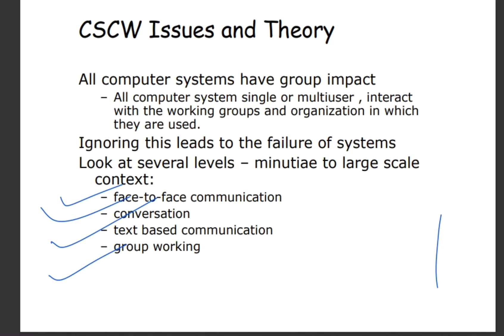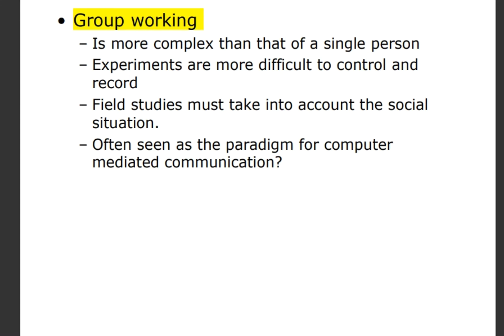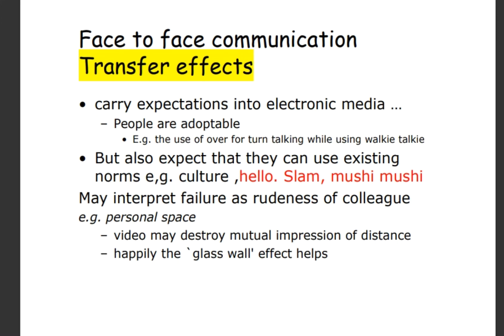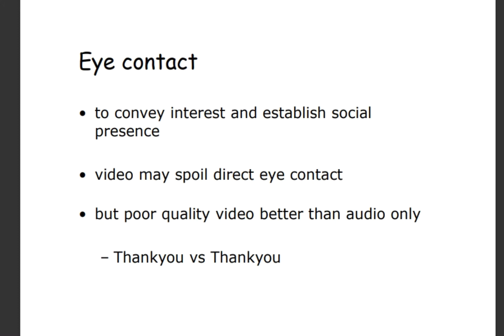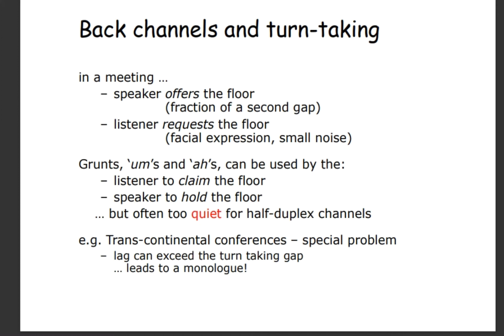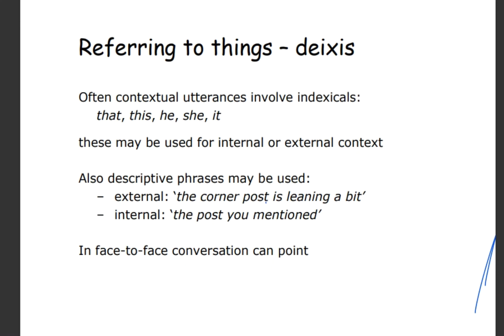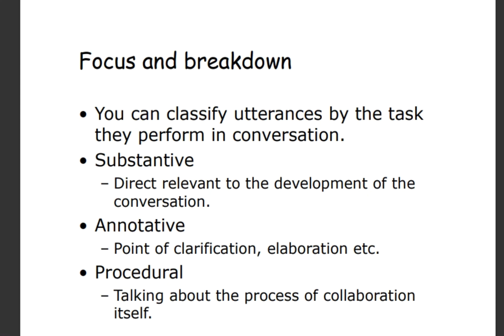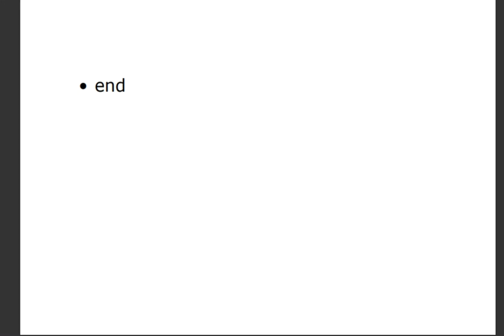Communication and Collaboration Models in HCI | Human Computer Interaction Lectures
Human computer Interaction is a Higher Education Commission's Approved Course which is taught in
BSCS   [ Bachelors of science in Computer Science ]
BSCE   [ Bachelors of science in Computer Engineering ]
BSIT     [ Bachelors of science in Information Technology ]
BSSE    [ Bachelors of science in Software Engineering ]
BSC      [ Bachelors of science in Computer ]
BS Hons CS [ Bachelors of Honors in Computer Science ]
and MCS      [ Masters  in Computer Science]
programs.